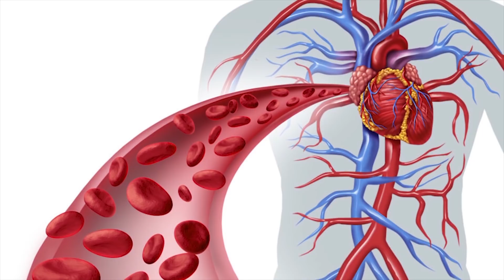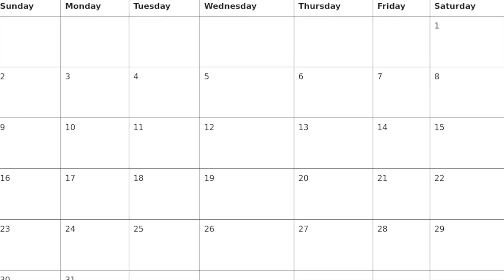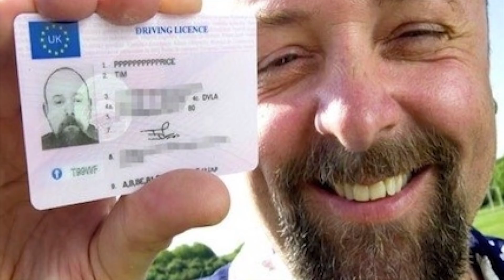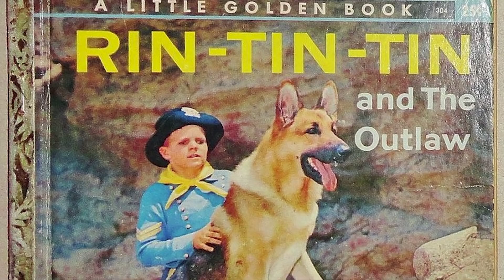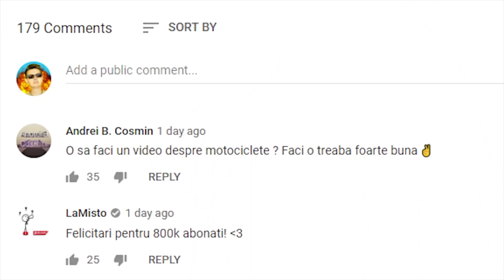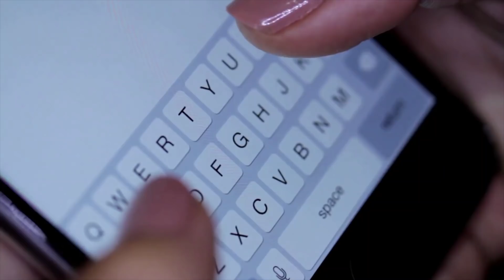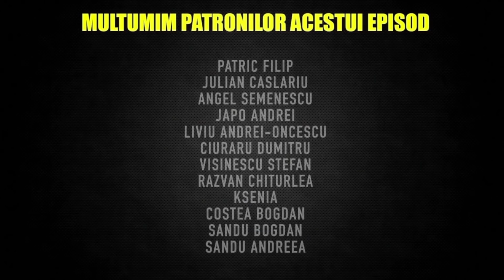100 LUCRURI UIMITOARE Ep. 100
In acest episod o sa revenim la un episod clasic cu o gramada de factoide spuse in timp record.
Va astept in sectiunea de comentarii sa va vedem raspunsurile.

Echipament folosit sau recomandat pentru vlog.
Lentila pe care o recomand 70-200.
*achizitionand orice prin aceste link-uri, o parte de aproximativ 1-5% in general 1, imi este atribuita ca si comision. nu veti plati nimic in plus.

Pentru Contact